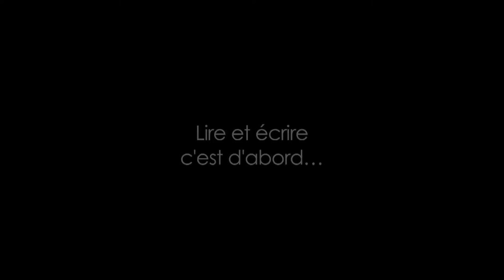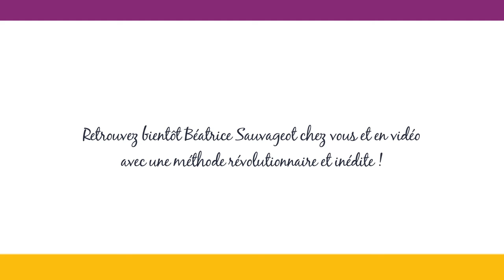Béatrice Sauvageot et l'association Puissance Dys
Béatrice Sauvageot et l'équipe de l'association Puissance Dys vous proposent un nouveau site, dédié aux "dys" et à leurs parents pour de meilleures performances scolaires et professionnelles avec des séances en vidéo ! Une toute nouvelle méthode révolutionnaire et inédite : des packs vidéos pour rééduquer et éduquer les dyslexiques et les dysorthographiques. Une approche ludique ENFIN dédiée aux parents, avec plein d'astuces pour les devoirs et surtout un mode d'emploi pour aborder avec sérénité les difficultés de son, ou de ses enfants "dys". (Images : Stéphane Vérité.